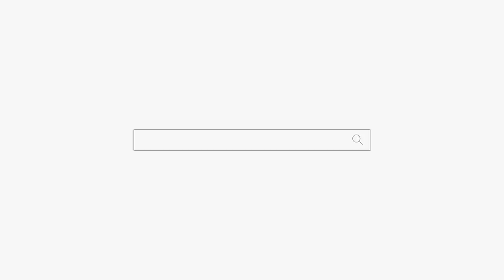너 이거 때문에 점 보러 왔지! 너는 이거 때문에 왔어! 용군TV 강화별상 일월당 (부천점집 부평점집 인천점집 유명한점집 용한점집)